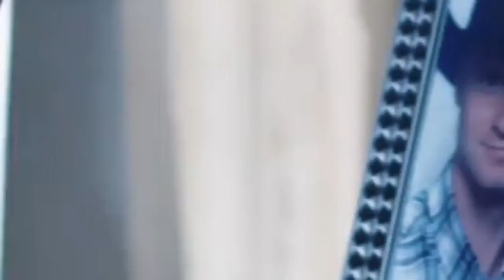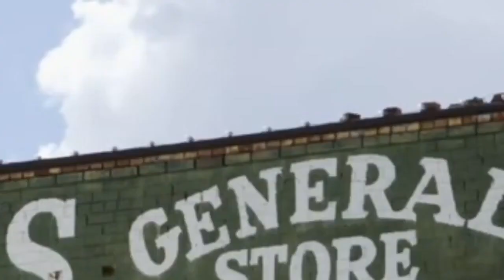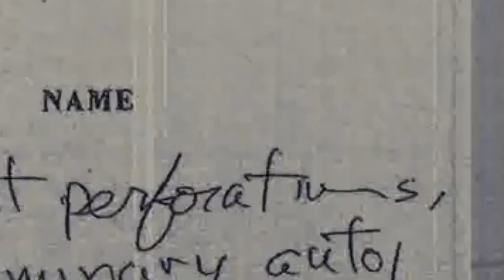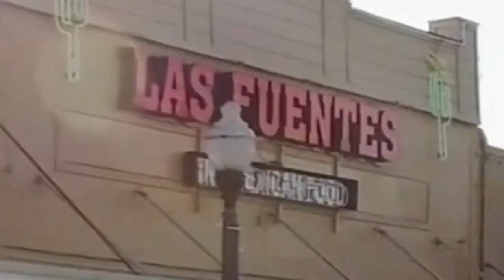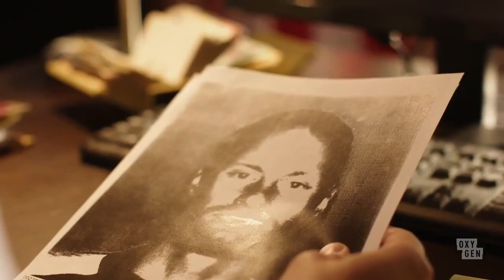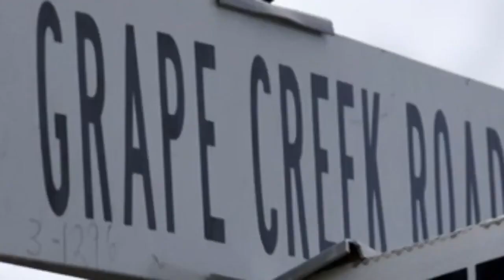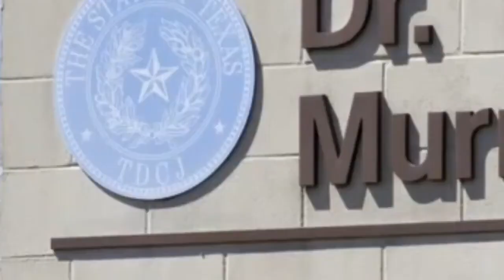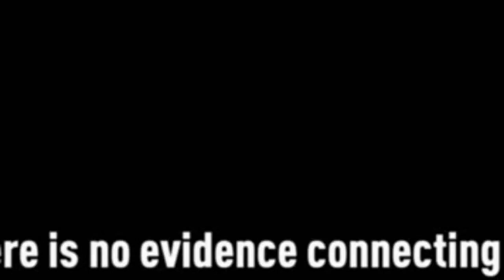⚖️ 🕵️‍♂️ Snapped ⚖️ 🕵️‍♂️ Wendi Mae Davidson ⚖️ 🕵️‍♂️ True Crime ⚖️ 🕵️‍♂️ Documentary ⚖️ 🕵️‍♂️